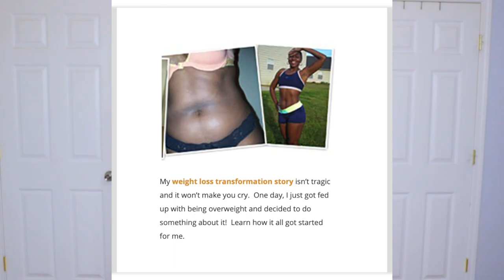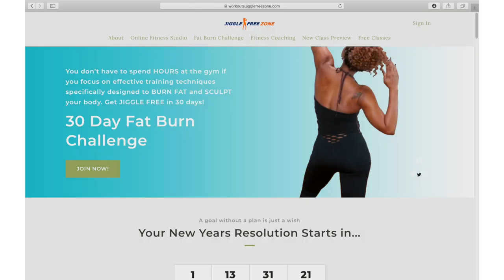30 DAY FAT BURN CHALLENGE 🔥 | JIGGLE FREE ZONE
Was getting in shape a New Year’s Resolution?  Without a plan, a goal is just a wish.

The Jiggle Free 30 Day Fat Burn Challenge uses time tested training techniques proven to BURN FAT and SCULPT your body in the shortest amount of time.

✅ A complete 30 day workout program led by a CERTIFIED FITNESS INSTRUCTOR

✅ NEW and IMPROVED workouts including my new JIGGLE FREE STRENGTH TRAINING SERIES

✅ FAT BURNING meal plan & recipes

✅  Support, inspiration and accountability

MEAL PLANNING 101 - Get my tips for keeping meal planning simple and reduce your meal prep time.

MACRONUTRIENTS SIMPLIFIED - Learn how eating protein, complex carbs and healthy fats change your body composition and maximize your results.

Learn WHEN and WHAT to eat to keep your METABOLISM burning fat all day!

Only 30 days to change your body composition, shape your curves, and create your healthiest best life!  Improve your health, fire up your metabolism...and LOSE THE JIGGLE in 30 days!

fitandfabulous

GET FIT AT HOME. NO GYM REQUIRED!